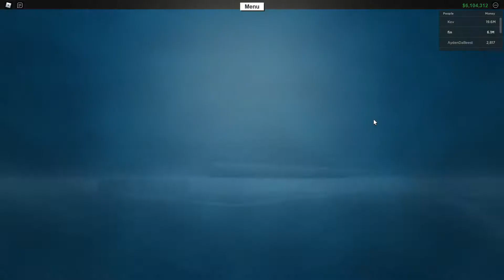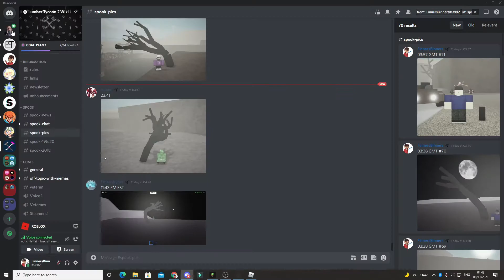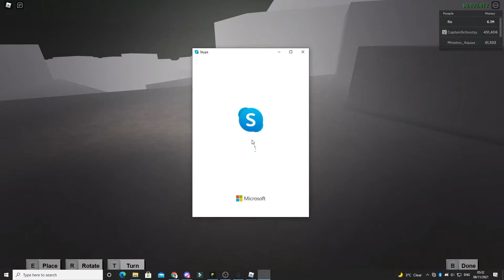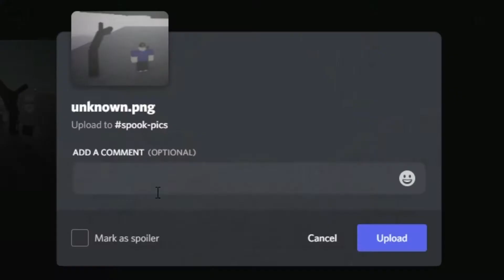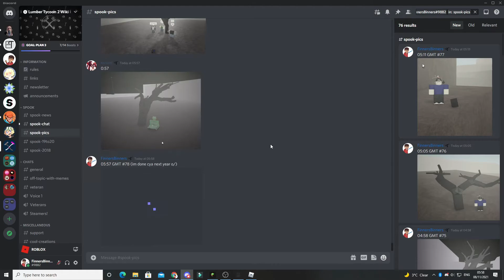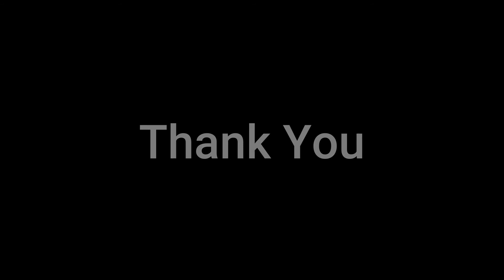Lumber Tycoon 2 Spook Wood 2021 #64/#78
This was recorded on November 7th and 8th 2021